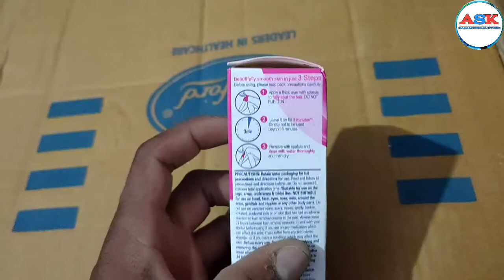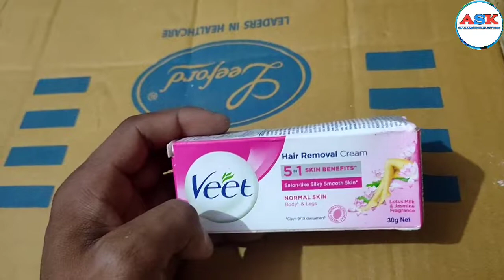Private Area Hair Removal: hair removaleam for BIKINI Line/ Pubic Area [ downblow Veet cream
Private Area Hair Removal: hair removaleam for BIKINI Line/ Pubic Area [ downblow

Bikini Wax With Opal Peelable
Diy Brazilian Wax Bikini Wax Tutorial At H...
Minh Tay Lông Bikini Nhu Thế Nào
Best Method To Remove Hair From Privat..